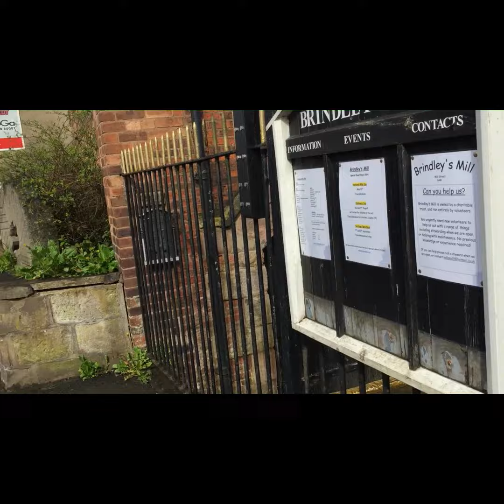Brindley Water Mill in Leek, Staffordshire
I was travelling between Macclesfield and Stoke on Trent. I thought I'd stop by Leek and see the famous Brindley Water Mill.

Its closed during my trip. But its only open a few times during the year

Easter Sunday - 31st March and Easter Monday 1st April

Sundays in May

Sundays and Wednesdays in June, July and August.

Saturday 7th and Sunday 8th September.